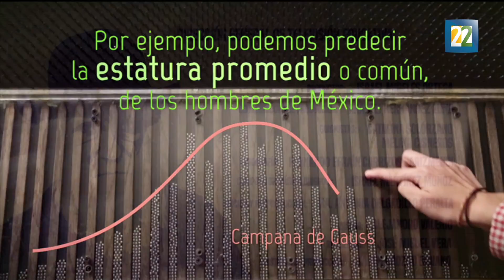La primera edición de la MUNIC reúne lo mejor de la ciencia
La muestra se realizará del 22 al 25 de septiembre en la Filmoteca de la UNAM, en donde se le hará un homenaje a Iván Trujillo. También se presentará en el marco del Festival Internacional Cervantino y los días 17 y 18 de noviembre en el Museo de las Américas de Madrid, España. Por: Irma Gallo.